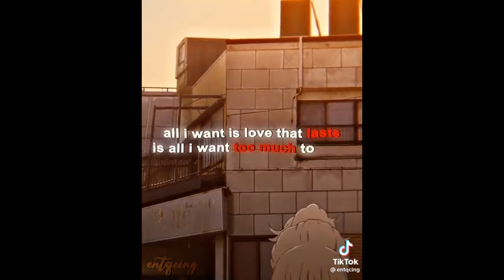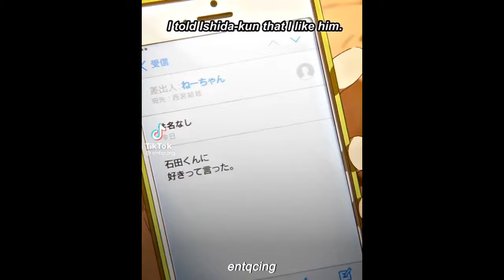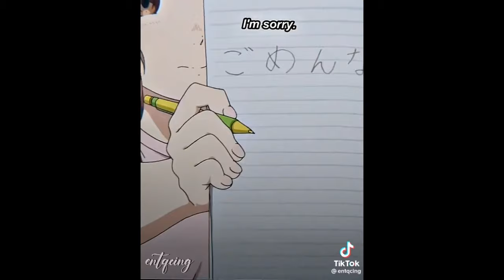A Silent Voice Edits | Anime Edits Compilation | TikTok | Ctto.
Download and install Funimate now using this link!